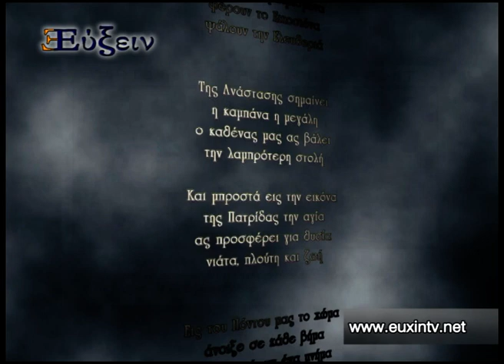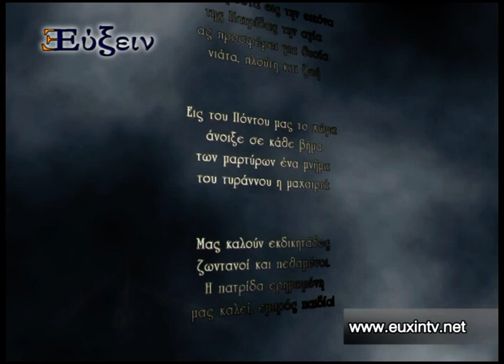Εθνικός Ύμνος Του Πόντου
Ο εθνικός ύμνος της Δημοκρατίας του Πόντου γράφτκε άπο τον Φίλωνα Κτενίδη, και το Εθνικό Συμβούλιο τον αναγνώρησε το 1918 ως τον μελλοντικό μας ύμνο.
Α
Ήρθε η μέρα, ήρθ' ώρα
που προσμέναμε με χρόνια
στα δεσμά, στην καταφρόνια
και στην τούρκικη σκλαβιά. Δ
Και μπροστά εις την εικόνα
της Πατρίδας την αγία
ας προσφέρει για θυσία
νιάτα, πλούτη και ζωή.
Β
Εις του Πόντου τ' ακροβούνια
καριοφίλια μαυρισμένα
φέρουν το Εικοσιένα
ψάλουν την Ελευθεριά. Ε
Εις του Πόντου μας το χώμα
άνοιξε σε κάθε βήμα
των μαρτύρων ένα μνήμα
του τυράννου η μαχαιριά.
Γ
Της Ανάστασης σημαίνει
η καμπάνα η μεγάλη
ο καθένας μας ας βάλει
την λαμπρότερη στολή. ΣΤ
Μας καλούν εκδικητάδες
ζωντανοί και πεθαμένοι.
Η πατρίδα ερημωμένη
μας καλεί, εμπρός παιδία!